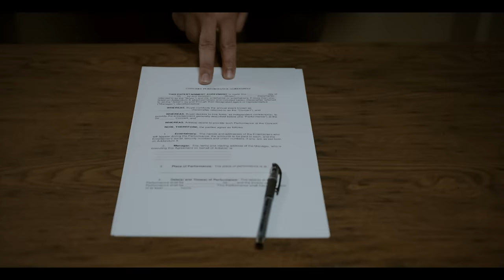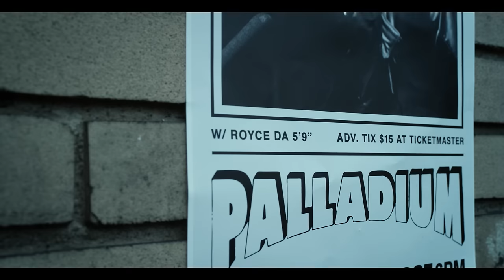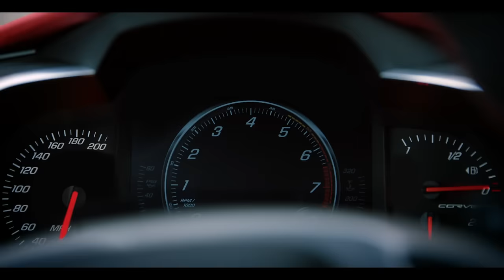Royce da 5'9" - Tabernacle (Official Video)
Pick up my new album ‪#‎LAYERS‬ out NOW.